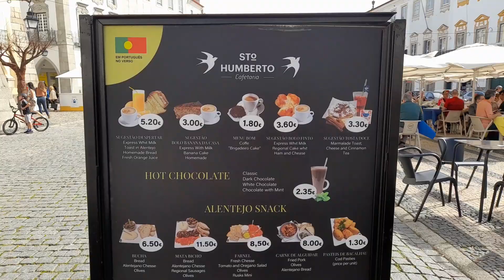Talking in Portugal